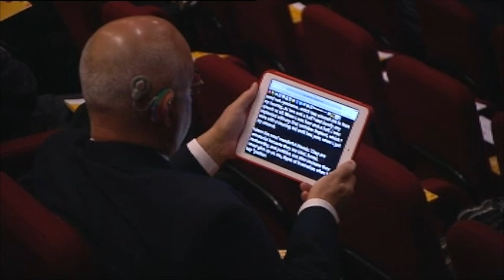First Voice Power of Speech event @Parliament House August 2014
Held within the Theatre of Parliament House, Canberra on Tuesday 26th August, 2014, Power of Speech is a public speaking event with a difference, challenging common perceptions about what people with hearing loss can achieve.

Twelve amazing children from across Australia and New Zealand, each with a cochlear implants; took to the stage to present a short speech on a topic close to their heart, and in the process, demonstrating first-hand the clarity and quality of language and speech possible for people with hearing loss, thanks to the world-leading Early Intervention programs offered by First Voice Centres through Australia and New Zealand.